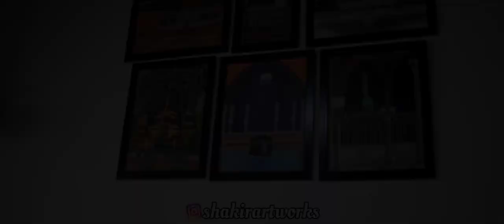Be Taha Be Yasin ll shakirartworks ll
Shakirartworks//My paintings//painting